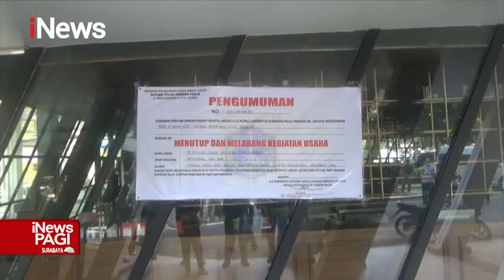Komisi B DPRD DKI Panggil Manajemen Holywings iNewsPagi 01/07